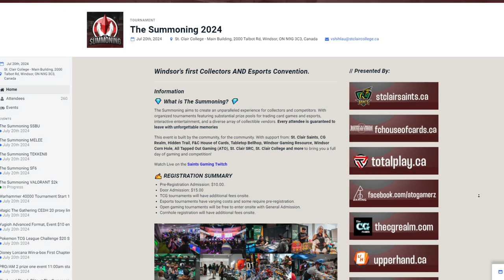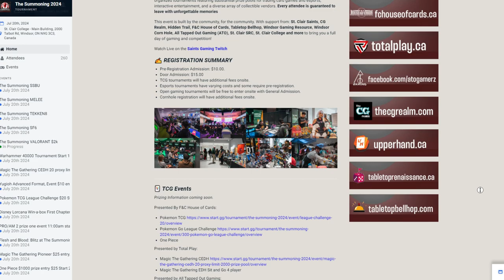Full Event: THE SUMMONING | valorant Tournament 2024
Originally aired on July 20th, 2024
Full broadcast from the VALORANT tournament at The Summoning 2024. Hosted from the Esports NEXUS at St. Clair College.